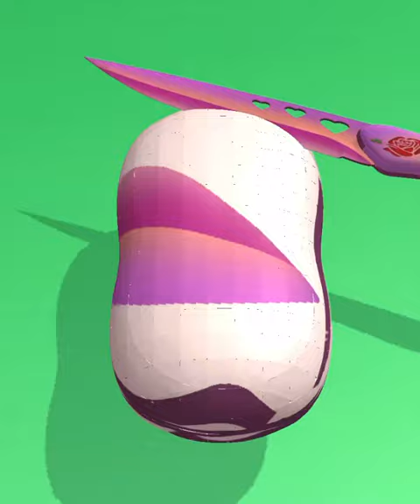Soap cutting game! Relaxing sounds! Satisfying ASMR Video